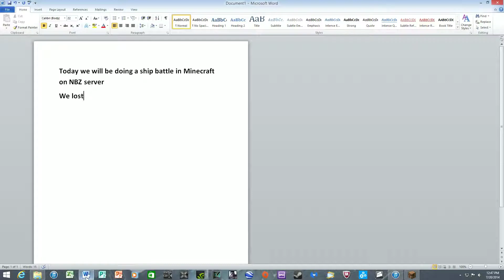first minecraft ship battle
this is the first minecraft ship battle on Navalbattlezone.com:8080. the server has its own youtube channel and its called DWINGMAN97 so you should check him out to